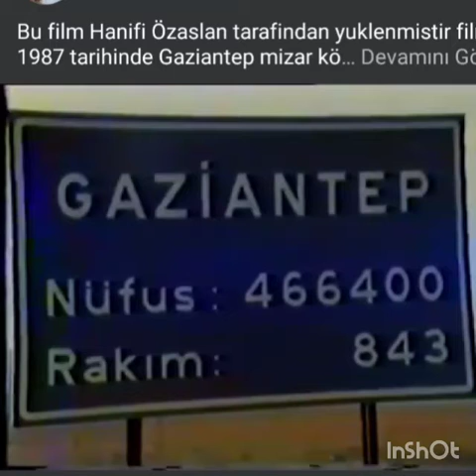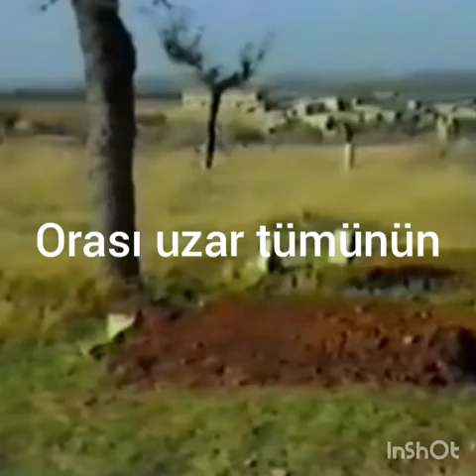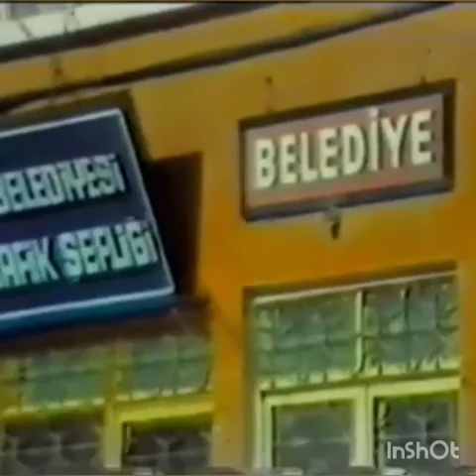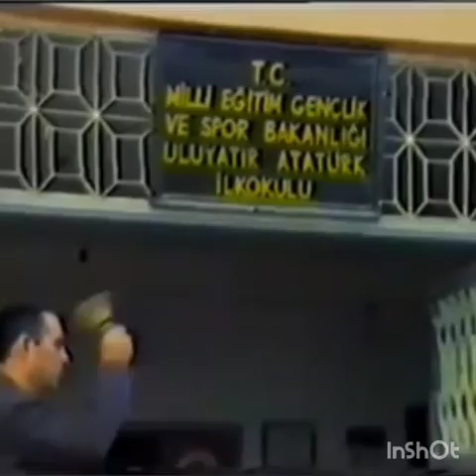Hanifi ôzslan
mızarlı aşık Mehmet